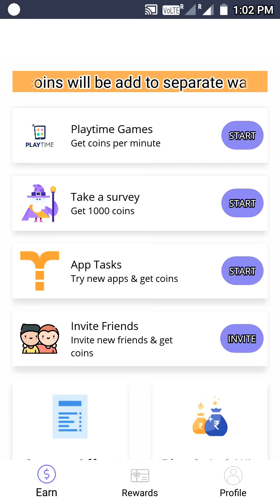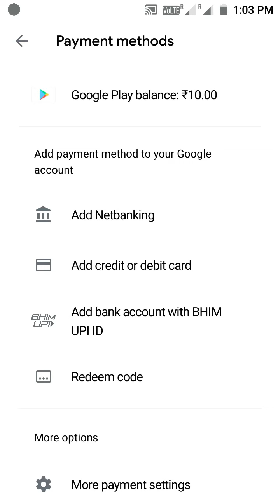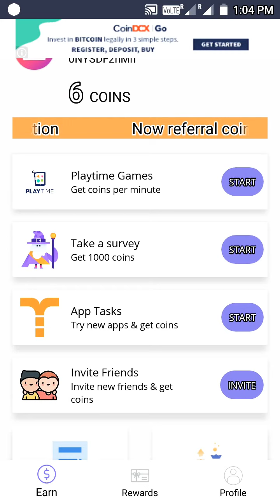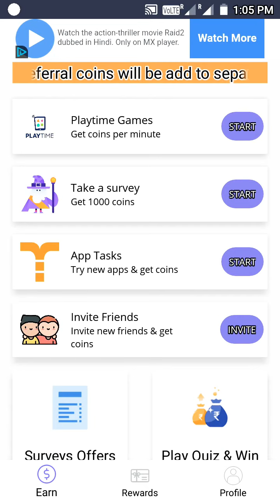Get free redeem code in Google play and top-up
Screen Recording 2021_06_02_13_02_11.mp4